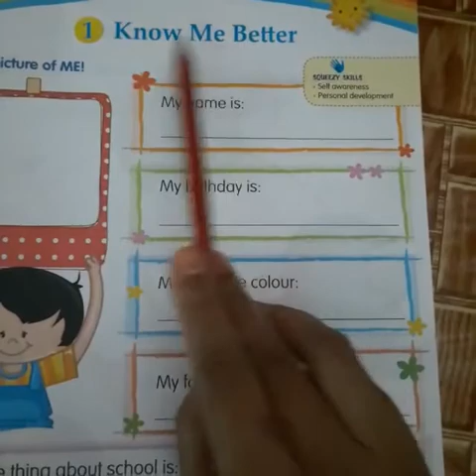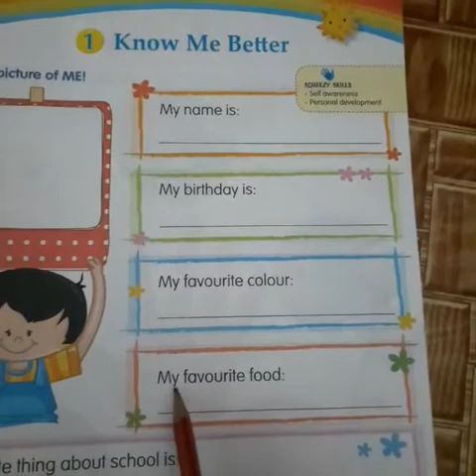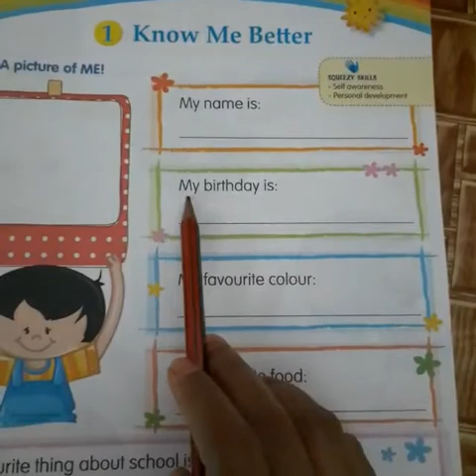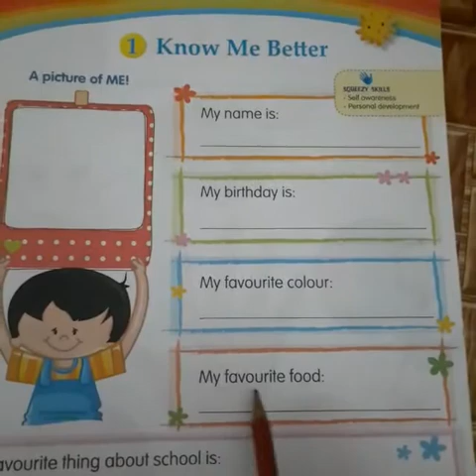CLASS LKG G GK CHAPTER 1 KNOW ME BETTER